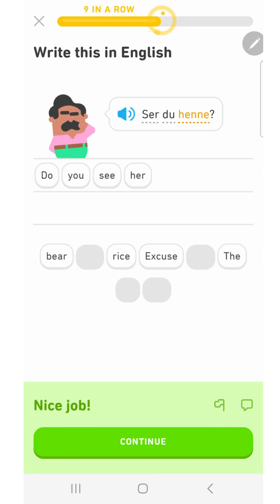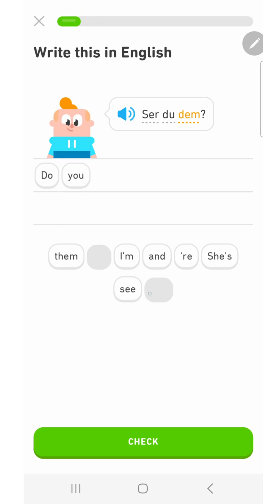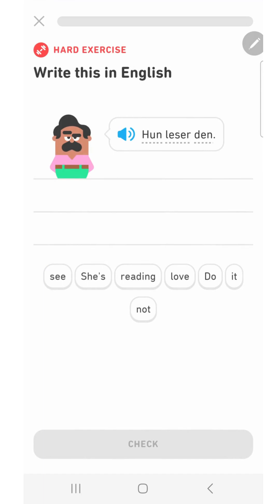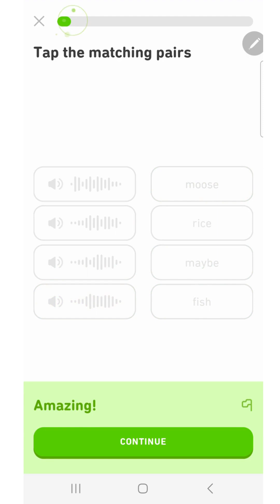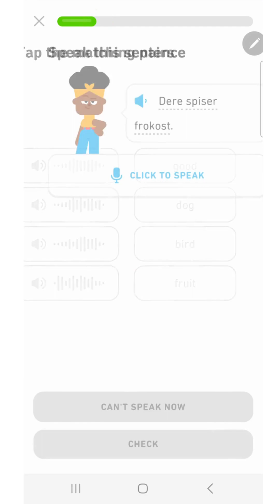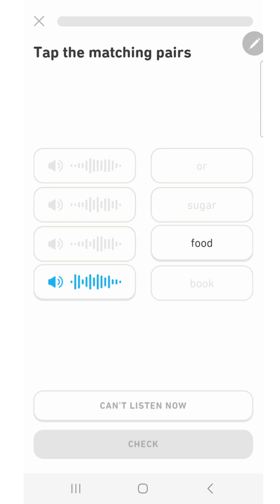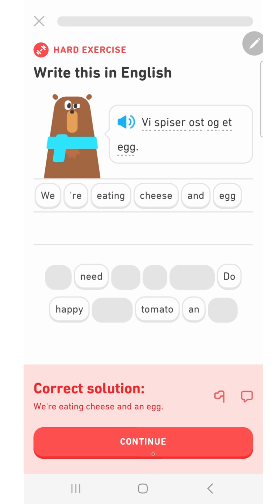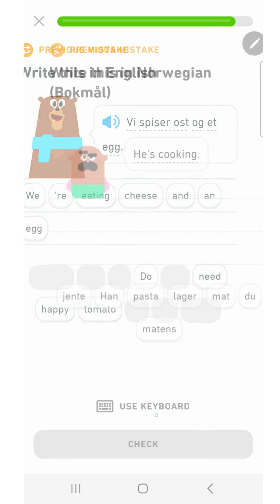Learning Norwegian Language with Duolingo (Day 8a)